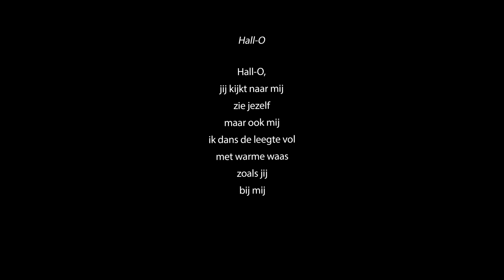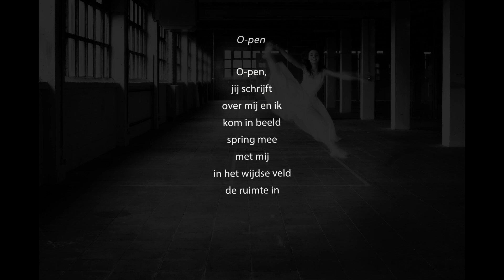2023 Sabine Schrayen P250 P572 P642 P811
Exposant bij het fotofestival 'Lens op de mens' Pelt (BEL)